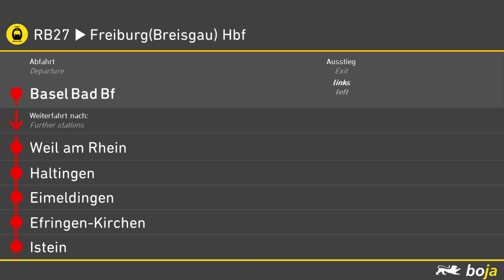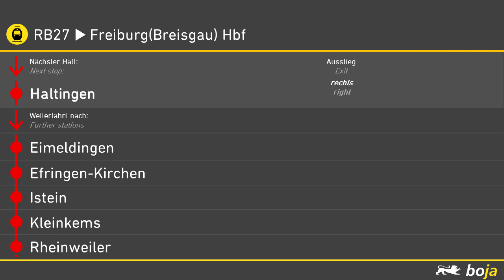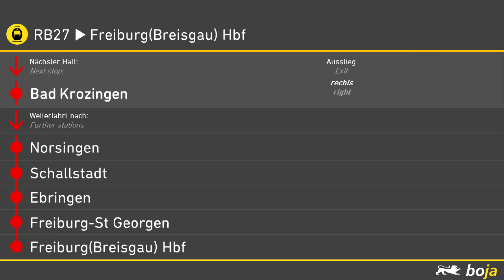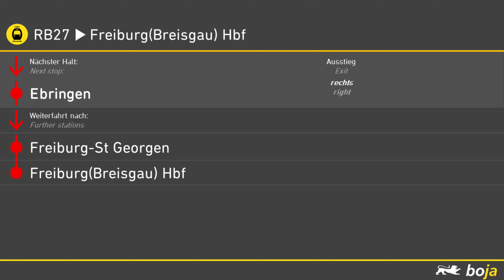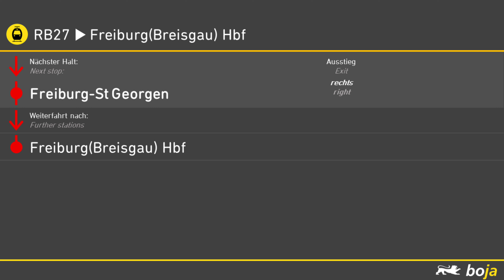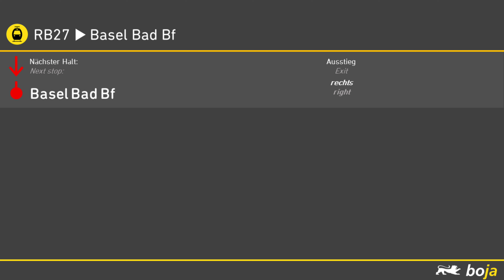DB Regio/Bwegt Ansagen | RB27 Basel Bad Bf - Freiburg (Breisgau) Hbf | BoJa Ansagen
Kurzbeschreibung:
Linie: RB27 Basel Bad Bf - Efringen-Kirchen - Bad Bellingen - Bad Krozingen - Freiburg (Breisgau) Hbf
Takt: 60'
Fahrzeit: 60 Minuten
Mehr von Bovy
Direkt zu meinem YT Kanal: @spotterbovy
Mehr von Jan
Direkt zu meinem YT Kanal: @seetalspotter4549
Timestaps:
00:00 Bwegt/DB Regio Begrüssung

Grenze (CH/D)

00:13 Weil am Rhein | Rechts
00:52 Haltingen | Rechts
01:25 Eimeldingen | Rechts
01:45 Efringen-Kirchen | Rechts
02:07 Istein | Rechts
02:28 Kleinkems | Rechts
02:49 Rheinweiler | Rechts
03:10 Bad Bellingen | Rechts
03:32 Schliengen | Links
03:52 Auggen | Rechts
04:13 Müllheim (Baden) | Rechts
04:33 Buggingen | Rechts
04:54 Heitersheim | Rechts
05:15 Bad Krozingen | Rechts
05:37 Norsingen | Rechts
05:58 Schallstadt | Rechts
06:20 Ebringen | Rechts
06:42 Freiburg-St. Georgen | Rechts
07:04 Freiburg (Breisgau) Hbf Verabschiedung | Links

07:42 Bwegt/DB Regio Begrüssung
07:55 Freiburg-St. Georgen (Rechts)

Grenze (D/CH)

08:13 Basel Bad Bf Verabschiedung | Rechts

08:48 Abspann